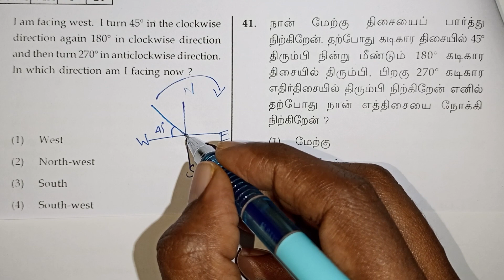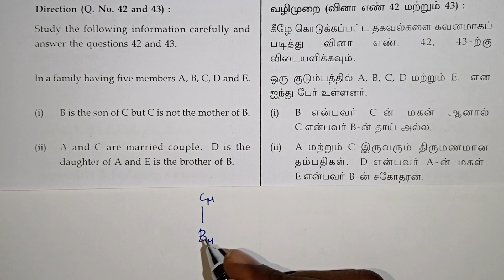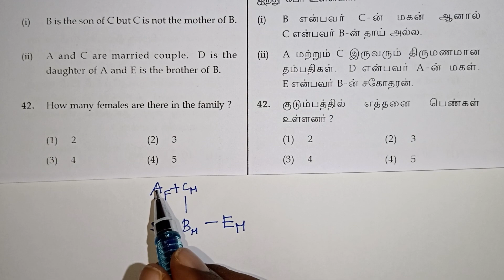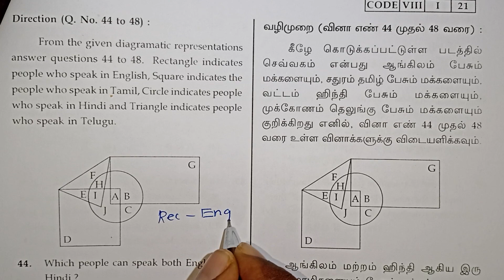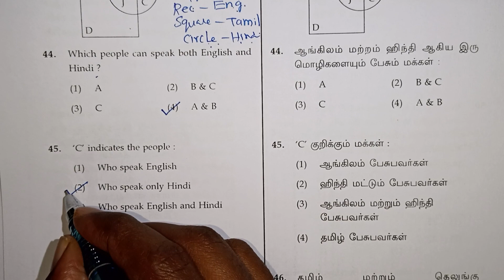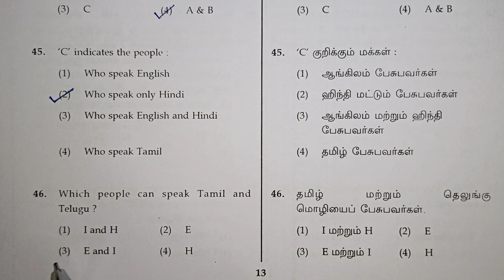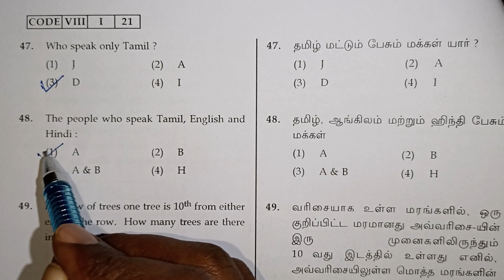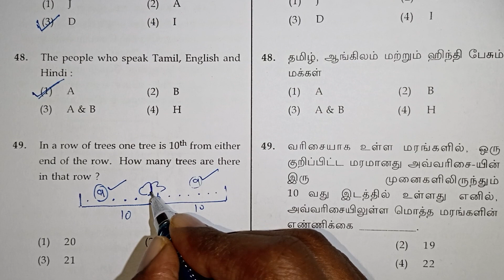Nmms Exam Questions With Answers in Tamil / Class 8 Scholarship Exam / Navimaths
Nmms Exam Questions in Tamil / Nmms Exam 2023 Mat Questions With Answers in Tamil / Class 8 Scholarship Exam / Navimaths